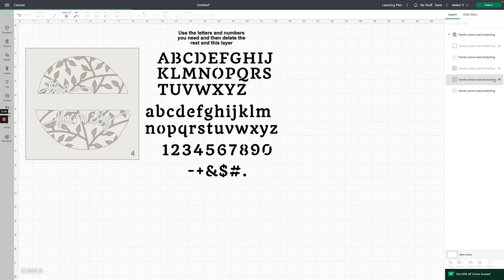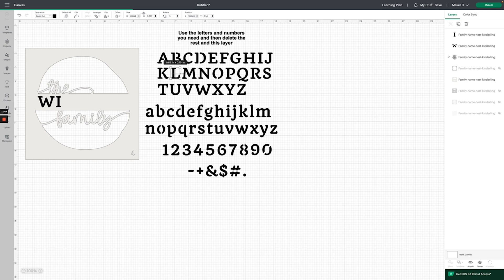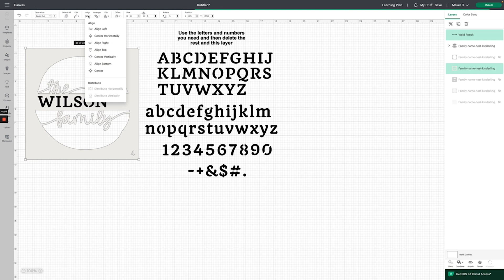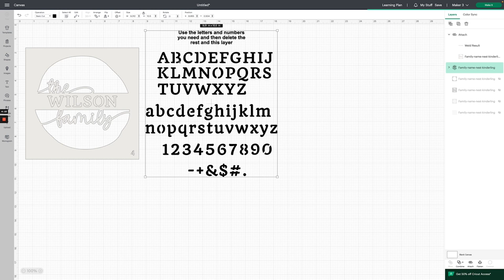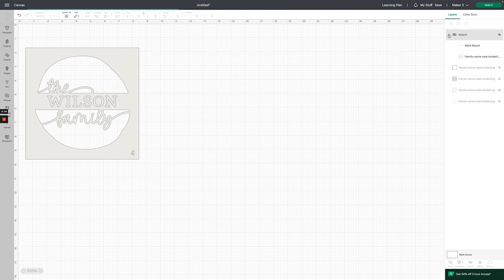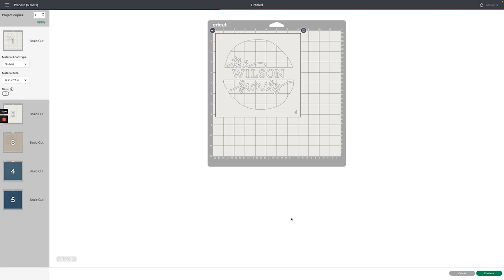Add Custom Name to Your Shadow Box SVG File in Cricut Design Space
In this video, you'll learn how to use Cricut Design Space to customize our Family Name Shadow Box SVG File to include your family's name.